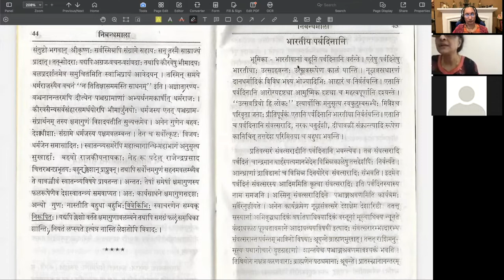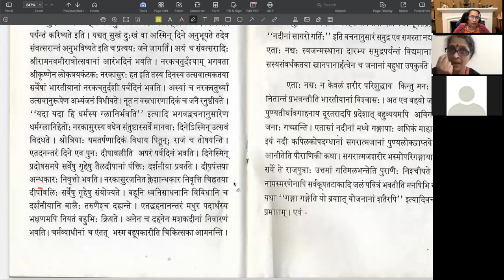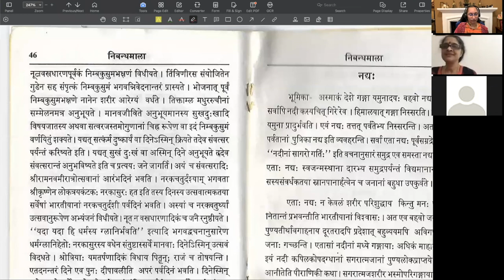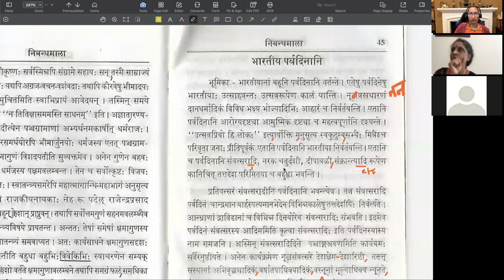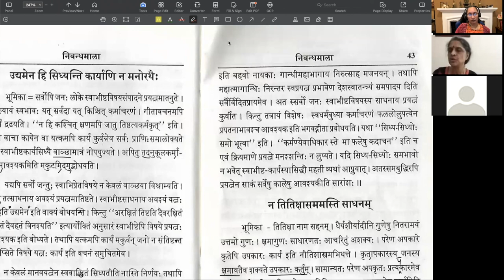निबन्धमाला - पाठः २४ (Tamil)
निबन्धमाला

पाठः २४ - पर्वदिनानि